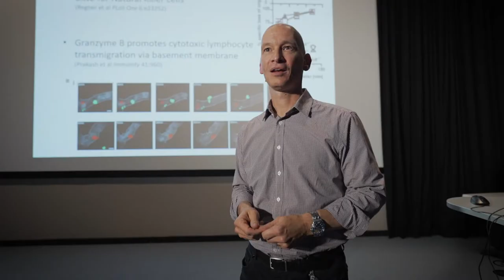What's it like to work for Canberra Health Services?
We’re hiring!

We are seeking to fill a wide range of senior and specialist roles including medical officers,  nurses, social workers, psychologists, and occupational therapists.

If you’ve ever wondered what it would be like to live in Australia’s most liveable city and work for Canberra Health Services, spend a few minutes checking out our latest company video.